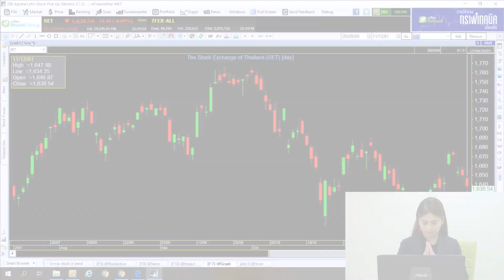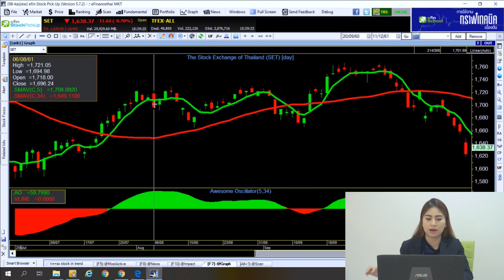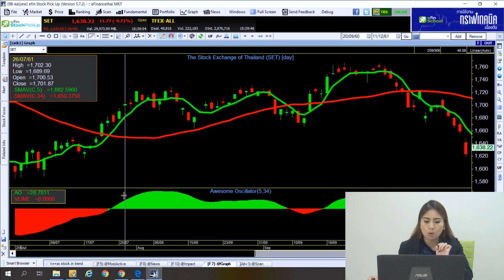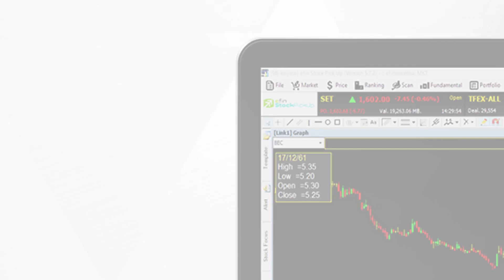Awesome Oscillator (Platinum package)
เป็น Indicator สายตามแนวโน้ม และนักลงทุนมีการประยุกต์ใช้ เพื่อพยายามทายจุดกลับตัวของราคาหุ้น ในลักษณะการเกิด divergent ที่มีสูตรโดยหาค่ากลางของราคา และใช้สูตรของเส้นค่าเฉลี่ยเข้ามาคิดคำนวนในสูตร
ติดตามรับชม Content อื่นๆที่น่าสนใจได้ที่
line : @efin